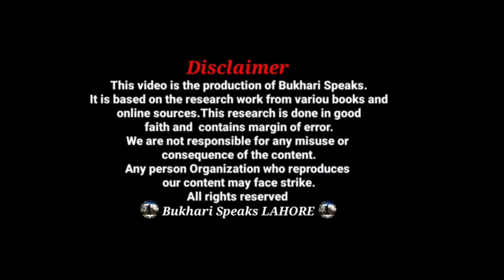Sweeper Sentry Worker Jobs in Pak Army|Join Pakistan Army as Sweeper Sentry Worker 2021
Hi Everyone! Today we are going to talk about Sweeper Sentry Worker Jobs in Pak Army. We also gave your Answers in our Q&A Session about Join Pakistan Army as Sweeper Sentry Worker 2021 and all the Tips and Tricks for the upcoming Exam of Sweeper & Sentry Worker Jobs 2021. If You Want to Get These Jobs 2021 Than this video Exactly for You People Where You Will Be Able To Learn How To Get These Jobs Through Pak Army Selection Criteria.